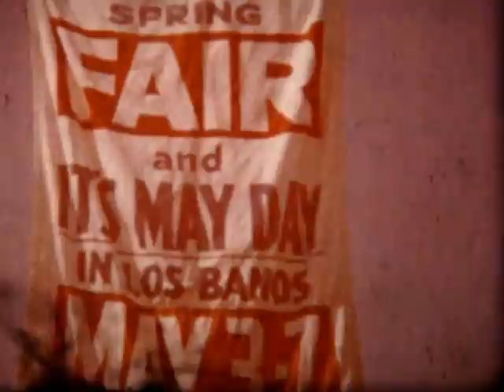1967 SC Vanguard Drum & Bugle Corps - Gail Royer-Historical Footage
Santa Clara Vanguard Drum & Bugle Corps 1967,From the early California Drum Corps film archives of Roy Perez..This short clip may be one of the first historical film recording of Gail Royer with some Stockton Commodores drum and bugle corps members and the SC Vanguard drum and bugle corps in a May Day parade in Los Banos Cal...film courtesy of the Ott (Commodores) Family..